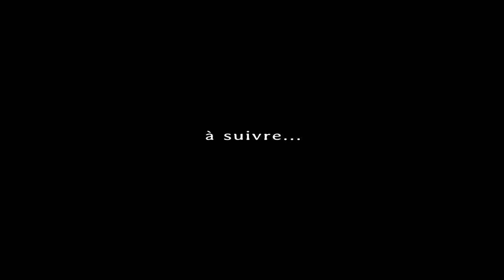Cerna - Live à l'usine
Filmé par Tonio et Énergumène / 2013
Enregistré live par Ménès Damballah et Audrey.